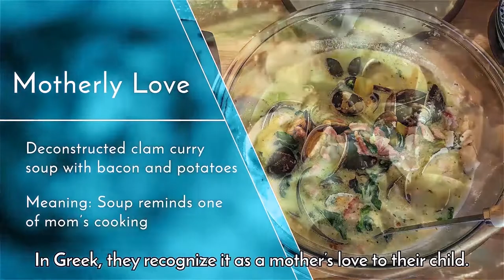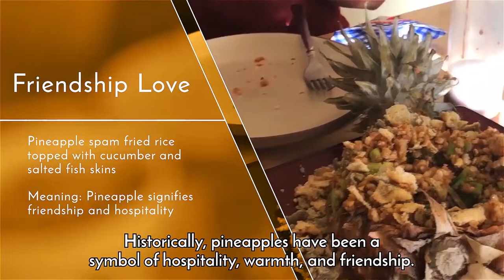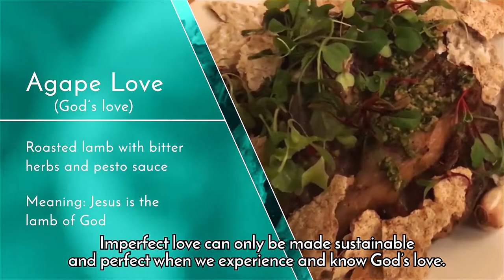How To Cook A Themed Dinner (Vlog)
My friend, Paulynn, hosted a dinner at her home. The theme was "The Four Loves", based off a C.S. Lewis book. She created each dish to symbolize a type of love in the book. What dish would you want to try?

Here are the four types of love, what dish she cooked, and the symbolism of each:

1) Motherly Love
- Dish: Deconstructed clam curry soup with bacon and potatoes
- Meaning: Soup is comfort food and reminds one of mom’s cooking

2) Friendship Love
- Dish: Pineapple spam fried rice topped with cucumber and salted fish skins
Meaning: Pineapple signifies friendship and hospitality in Hawaiian culture

3) Romantic Love
- Dish: Black bean meatballs atop beet flavored pasta
- Meaning: Meatballs and spaghetti are the romantic food in the “Lady and the Tramp” movie

4) Agape Love (God’s love)
Roasted lamb with bitter herbs and pesto sauce (photo)
Meaning: Jesus is the lamb of God.

Thanks Paulynn for an amazing themed dinner! To see more of Paulynn's cooking creations, follow her on Instagram- @paulynncooks.

Stand tall,
Joanna Lai